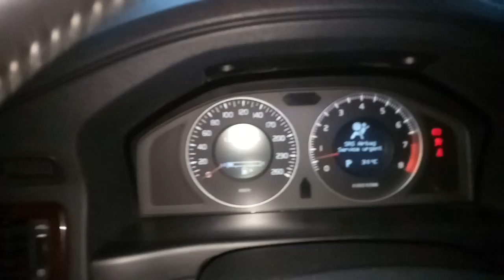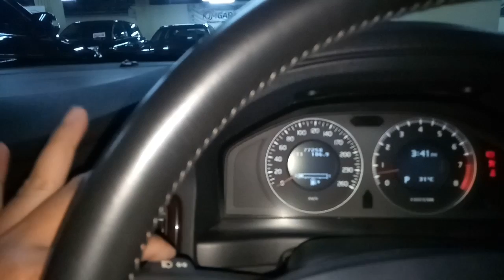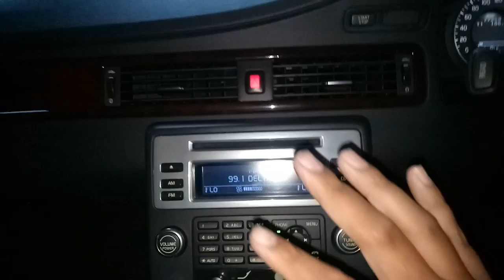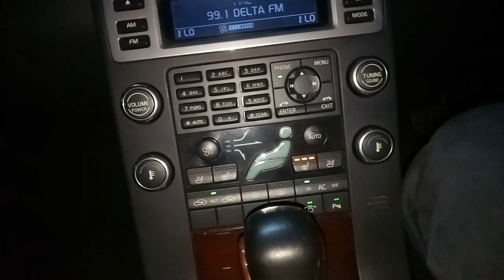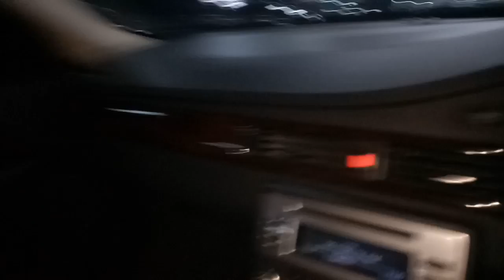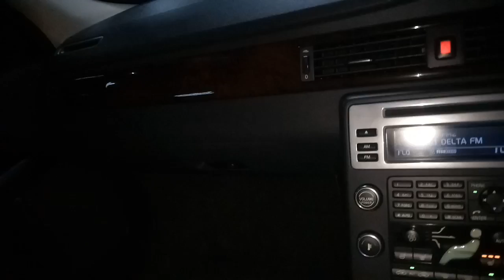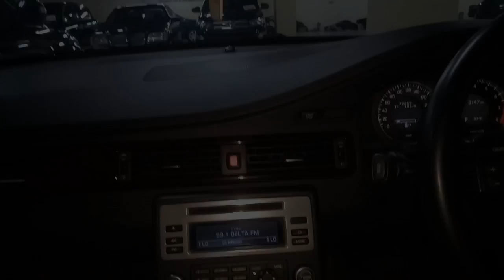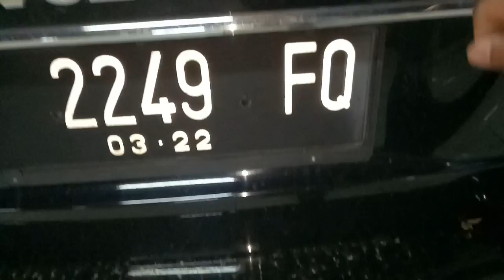Volvo S80 2007 - Review Indonesia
Harga Cash : 175 JT
kelengkapan : BPKB dan STNK
Pajak : 5.6 JT

Mobil Ini Ada Di Blok M, tepatnya di KJM Garage, untuk harga dan spesifikasi lebih lanjut Bisa menghubungi

Terima Kasih